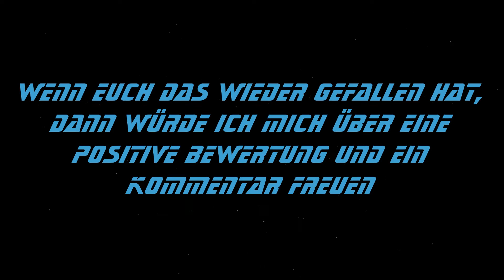Let's Play Tomb Raider (Deutsch/HD): Part 15: Das Tagebuch von Lutz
Nach langem Überlegen, bin ich auf die Idee gekommen solch eine Zusammenfassung zu machen. Das Gameplay stammt aus den 3 Teilen ohne Sound. So konnte ich aus diesen Teilen noch was machen und ich kann wieder mit dem Let's Play anfangen, bzw. es weiter aufnehmen ^^